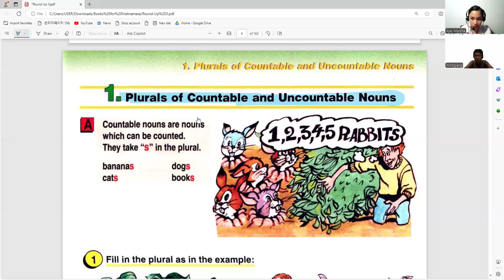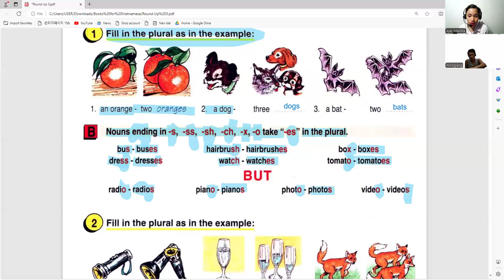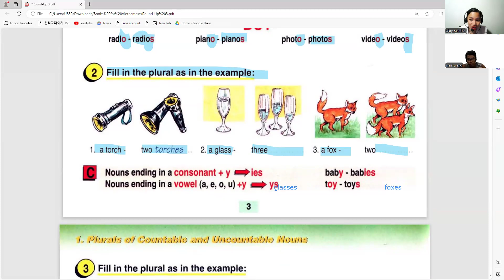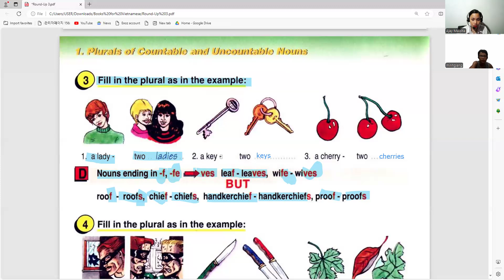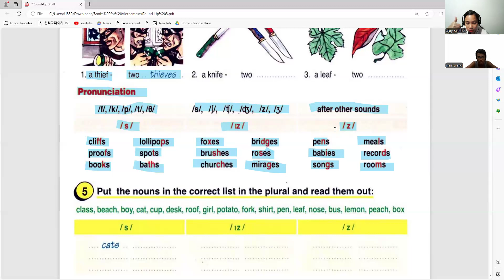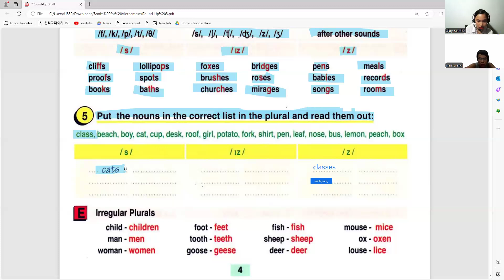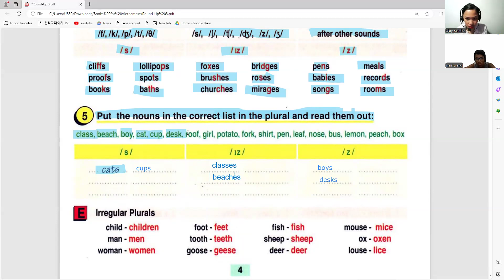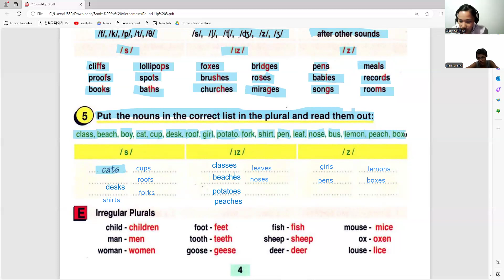Minh Giang day 133|Học Tiếng Anh Online|Learn English Online